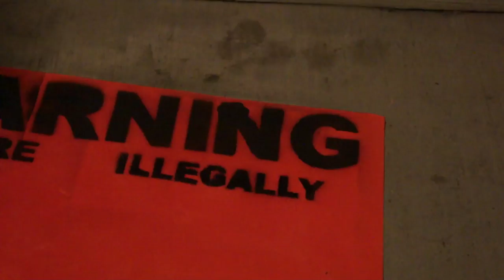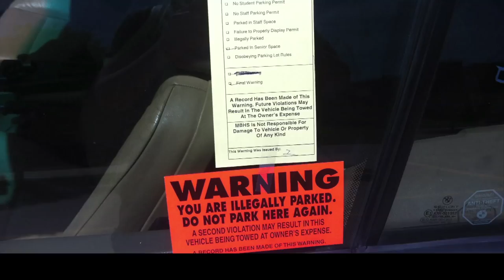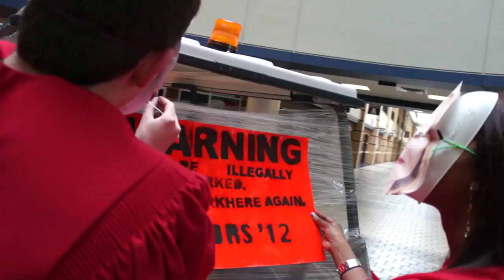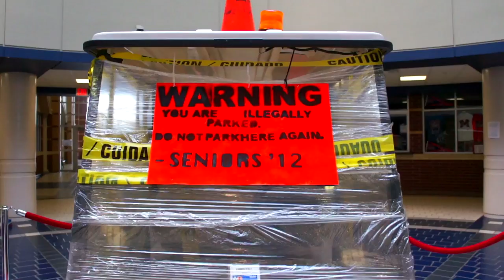Stolen Security Golf Cart Senior Prank!!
As featured on Buzzfeed's list of Best Senior Pranks!

Super awesome prank!! We stole our security guard's golf cart! I, along with some of the other seniors at McKinney Boyd High School, thought this would be a cool idea. We were right.